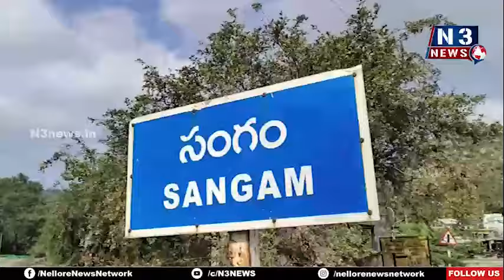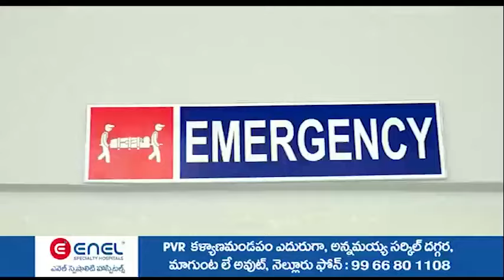సంగం బ్యారేజీని సంద‌ర్శించిన ట్రైనీ క‌లెక్ట‌ర్‌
- బ్యారేజి స్థితి గ‌తుల‌ను అడిగి తెలుసుకున్న సంజ‌నా నిన్హా